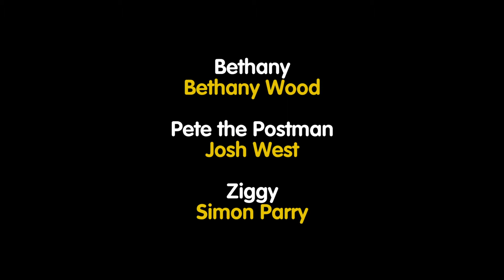Bethany's Tree House | Made By God | Christian Preschool Kids Show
Welcome to 'Bethany's Tree House'.

This episode is all about being made by God.

Join Bethany, Ziggy, Pete the Postman and Joanna as they have fun listening to stories, exploring the Bible and discover how amazing God is.

A brand new original faith-filled preschool kids show created by Allstars Kids Club in the UK.

Would you be willing to help us create new epsiodes?